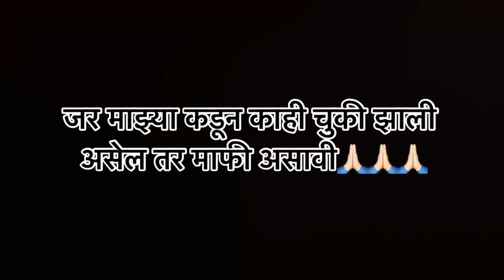श्री छत्रपती शिवाजी महाराज जयंती🚩🚩🚩 | My First Photoshoot ✨| BTS | Jidnyasa Vilas Patil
माझ्या कडून काही चुकी झाली असेल तर माफी असावी🙏🏻🙏🏻🙏🏻